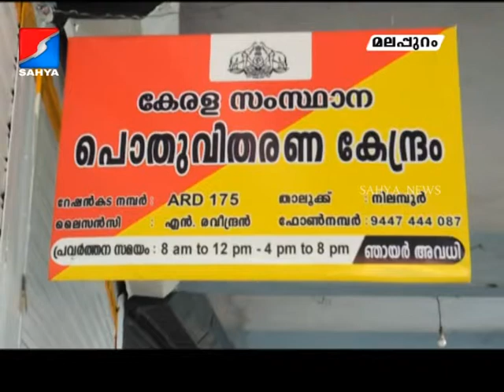Sahya News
അനര്‍ഹമായി മുന്‍ഗണനാ വിഭാഗത്തില്‍ കടന്നു കൂടിയ റേഷന്‍ കാര്‍ഡ് ഉടമകളെ കണ്ടെത്തുന്നതിനായുള്ള പരിശോധന കൂടുതല്‍ ശക്തമാക്കി. ജില്ലയില്‍  കഴിഞ്ഞ രണ്ട് ദിവസങ്ങളിലായി നടത്തിയ പരിശോധനയില്‍ അനര്‍ഹമായി മുന്‍ഗണനാ വിഭാഗത്തില്‍ ഉള്‍പ്പെട്ട 118 കാര്‍ഡുകള്‍ കണ്ടെത്തി പൊതുവിഭാഗത്തിലക്ക് മാറ്റി. താലൂക്ക് സപ്ലൈ ഓഫീസര്‍മാരുടെ നേതൃത്വത്തിലാണ് പരിശോധ നടക്കുന്നത്